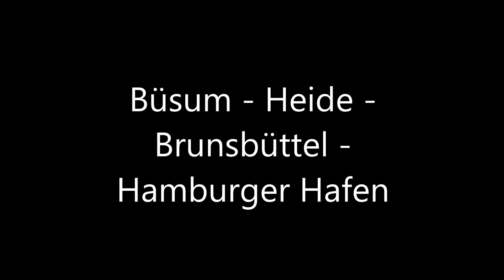Langzeitbelichtung HDR Nachtaufnahmen 5D MarkII und 5DMK III HDR Hamburg und Büsum Nordsee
HDR und Langzeitbelichtungen mit der Canon 5D Mark II und III. Büsum, Nordsee, Heide in Holstein, Brunsbüttel, Hamburger Hafen und Speicherstadt Landungsbrücken.